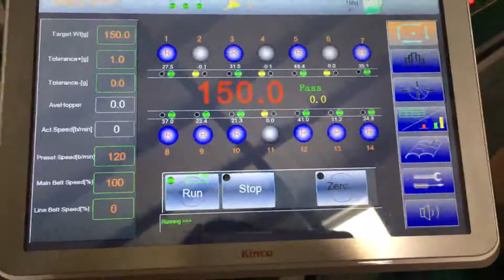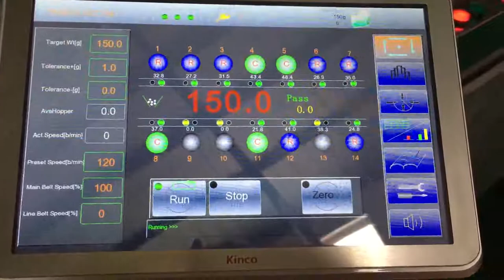semi-automatic weighing packing for frozen meat, chicken leg, fruit, fish in (2020)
rotary/VFFS packing system
A. Application:

It is specially designed for weighing and counting, such as dry fruit, frozen fruit, nuts, beans, carrot,broccoli, baby leaf etc.
2. Function features：
The program recovery function can reduce operation failures.
No product auto-pause function can improve weighing stability and accuracy.
High-precision digital loadcell.
A user-friendly help menu in touchscreen contributes to easy operation.
100 program capacity can meet various weighing requirements.
15 languages available for global markets.
Linear amplitude can be adjusted independently.

B. Mechanical characteristics and products feature
Unique and specially designed weighing and counting software.
Divider-less discharge chute avoids blocking problems.
Equipped with an especially designed central cone, rotary top cone can dispense the products into each linear feeder pans evenly.
Loadcell detection under the top cone ensures a smooth feeding process from a conveyor and avoid blocking problem on top cone.
Equipped with both weighing and counting software.

C.Main features

D.Specifications

Model SW-M10 SW-M14/ M16/20/24 head weigher
Single dump Cap. 20-80g 20-1000g
Weighing accuracy 0.3-2.5g 0.3-2.5g
Max.weighing speed 35-50PPM 50PPM
Hopper volume 1.6/2.5L
Control panel 7" touch screen/9.7" touch screen
Options
Driving system Step motor
Power requirements 220V/1000W/50/60HZ/10A 220V/1500W/50/60HZ/10A
Packing dimension (mm) 1518L*1138W*1224H MM 1738L*1158W*1274H MM
Gross Weight 368kg 480kg

Model SW-P320/420/520/620/730/820/1010 VFFS packing machine
film width: 320-1010mm
speed: 20-120bags/min
packing rang: 10g-20kg
film: PE/ Laminated/ OPP+PE+PET
Bag shape: pillow bag/ gusset bag/ quad bag/ 4 sides seal/ 3 side seal/ standing up bag with zipper or without

Options
double servo motor/ four servo motor control
Ribbon printer/ Thermo transfer printer
encoder
film sensor checking
PLC brand: Siemsn/ Mitsubishi/ Allan Brand

Model SW-B2/B3 incline conveyor/ Z bucket conveyor
option:
Chain food grade belt
PVC food grade belt
PU food grade belt
PP food grade belt
VFD control

check weigher and metal detector are available

20GP/ 40GQ full line

Kitty Lu

Skype: kitty_landlu
ADD:  Building B, Kunxin Industry Park, No. 55, Dongfu Road Dongfeng Town, ZhongshanCity, Guangdong, China. 528425